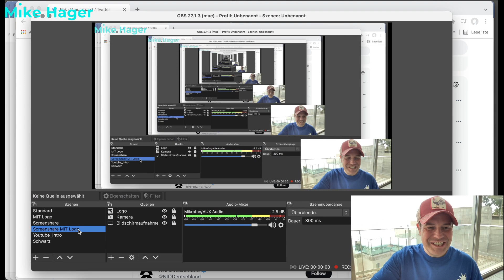Bekannter Künstler - mit diesem Trick kommst Du an sein günstigstes NFT - PAK Drop Tutorial deutsch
✔️Wie Du günstig an ein NFT eines bekannten Künstlers kommst und Wertsteigerungen mitnehmen kannst.

🔴 Investierst Du bereits in einen ETF Sparplan? Schau Dir  dieses Video an und Du brauchst Dich nicht weiterhin fragen: ‘Wie werde ich Millionär?’

✔️Du fragst Dich, was NFTs genau sind und welches Potenzial darin steckt? Dann bist Du genau richtig hier. Mein Name ist Mike Hager und ich beschäftige mich viel mit den Themen Geld, Finanzen, Vermögen und finanzieller Freiheit. Ich investiere viel meiner Zeit darin, zu überlegen, wie man Geld durch gute Investments verdienen kann. Dabei komme ich gerade an NFTs nicht vorbei. Besonders NFT Art ist gerade in aller Munde.
Der Künstler Murat PAK macht zur Ausstellung Art Basel Miami Beach einen Drop und verkauft ein NFT Kunstwerk zum reduzierten Preis. Enorme Wertsteigerungen sind damit möglich.
Wie dieser Drop funktioniert und welche Möglichkeiten Du hast, erfährst Du im Video.